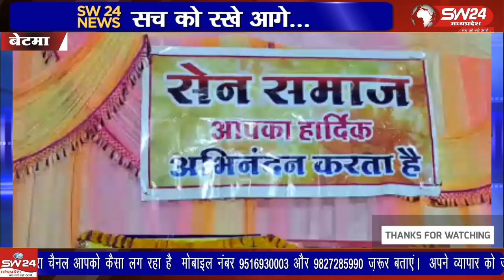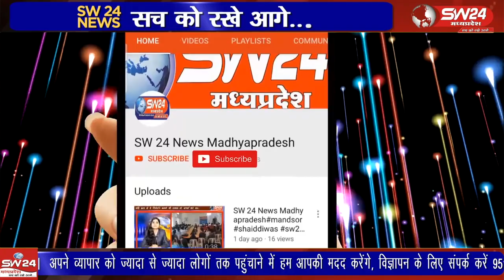मध्यकाल के संतों में सेन महाराज का नाम अग्रणी है। उन्होंने पवित्रता और सात्विकता पर ज़ोर दिया।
मध्यकाल के संतों में सेन महाराज का नाम अग्रणी है। उन्होंने पवित्रता और सात्विकता पर ज़ोर दिया। उन्होंने लोगों को सत्य, अहिंसा और प्रेम का संदेश दिया। वे सभी मनुष्यों में ईश्वर के दर्शन करते थे।
बेटमा इंदौर से राजेंद्र सूर्यवंशी की रिपोर्ट ।